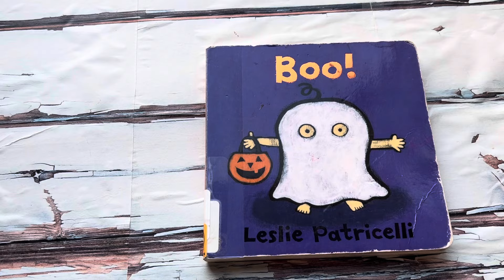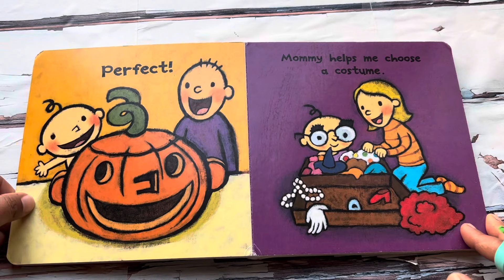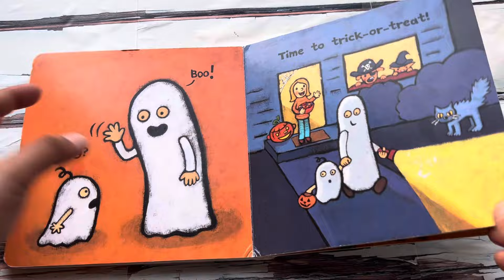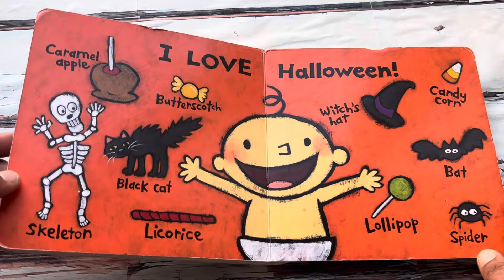Read Aloud Book - Boo! by Leslie Patricelli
Boo!
by Leslie Patricelli
The inimitable Baby brings a humorous spin to the holidays in a cheerful board book fit for trick-or-treat bags.

It’s almost Halloween! How should Daddy carve the pumpkin? So many expressions to choose from! What should Baby be—a princess or pirate, ballerina or clown? When the jack-o’-lantern’s ready (looking suspiciously like Baby), it’s time for a little ghost to head out in the slightly scary night. But fear turns to excitement as the pumpkin fills up with treats. WOW!

Description by Gooreads